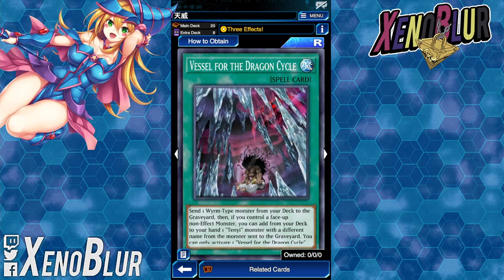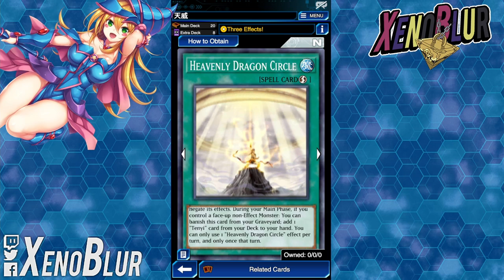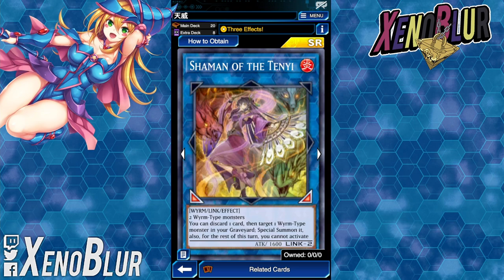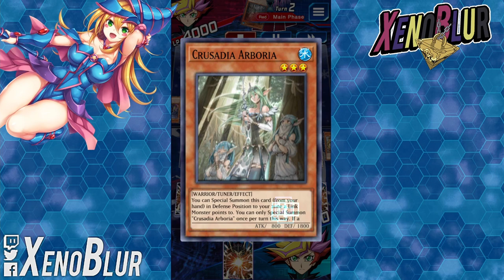EXCELENTE DECK con 1 SOLA CAJA... y 1 Ticket UR!! Tenyi META | Yu-Gi-Oh! Duel Links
DEFINITIVAMENTE EL MEJOR DECK DE LA NUEVA CAJA World of Barian. Deck Tenyi

0:10 Deck
5:05 Duelos